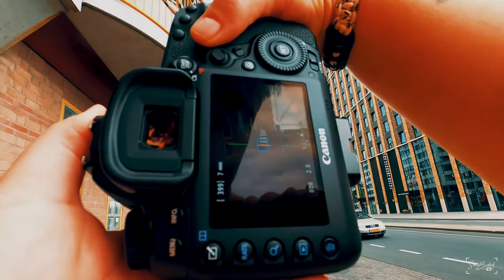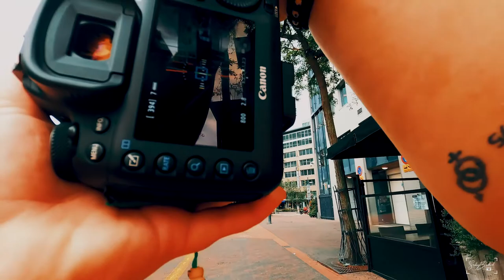When the lockdown started? Street Photography POV 🇱🇺 Canon 5D Mark IV with a Sigma 20 MM F1.4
I am Sabine Brederode a photographer from Sabine Brederode Photography of 25 years old. live like in Eindhoven a place that is located in the Netherlands. In the year 2017 I started with photography, this was then a hobby. But in the past year I have developed myself for street photography. And from this part I just started a Youtube Chanel.

Go Pro 7 hero silver

Software:
Adobe Lightroom CC
Adobe Photoshop CS Adobe
Premiere Pro

Epedimicsound:
Free 30 Day Trail for Epedimic Sound (Where i get my all music)